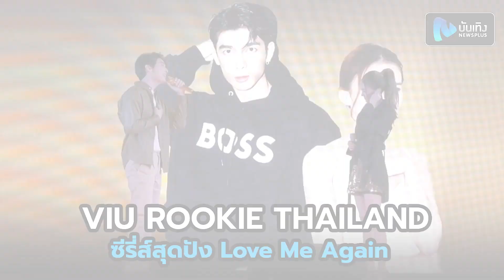มิว ศุภศิษฏ์-แพรวา ณิชาภัทร ร่วมเปิดตัว VIU ROOKIE THAILAND และซีรี่ส์สุดปัง Love Me Again